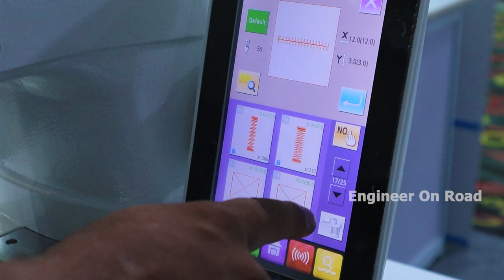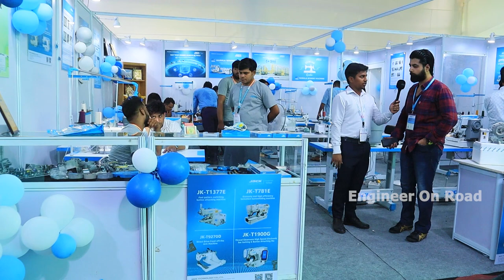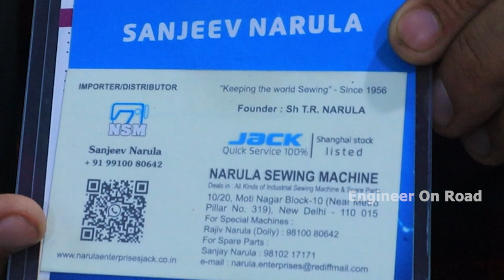करोड़ो का बिजनेस शुरू करें | Fashion industries business | Electric sewing machine price in india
We understand business and the challenges faced by in-house teams We are good at what we do as we come up with a professional team of skilled technicians for customer service . Huge range of all sewing machines , attachments and availability of genuine spare parts. We care about what we do as we always want to do best for your customers , we care about their reputation as well as ours. Doing a good job matters the most We believe in building high value , meaningful , long-term relationships with our all customers
Let's sew something extraordinary together 🙏🏻